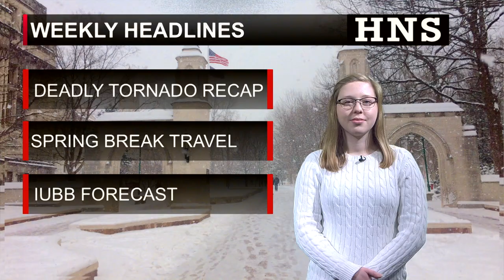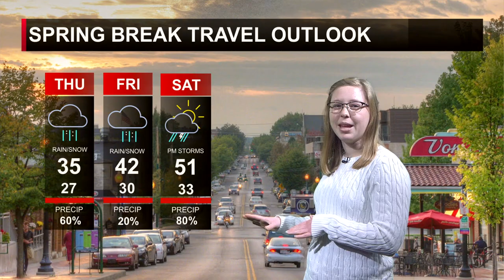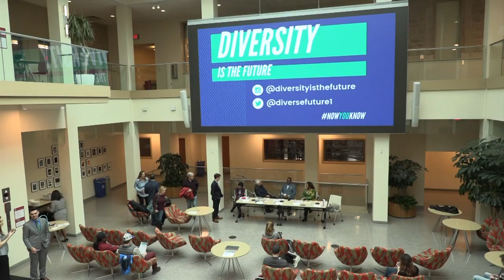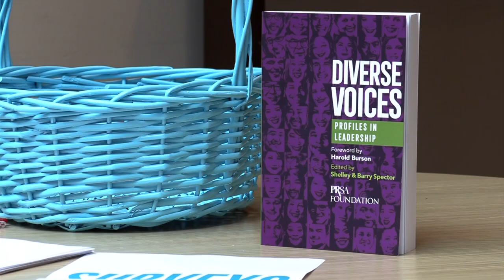Hoosier News Source: Season 19 Episode 7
On this week's episode of Hoosier News Source we take a look at how to keep your house safe this spring break, the Diversity Panel, and much more you do not want to miss!